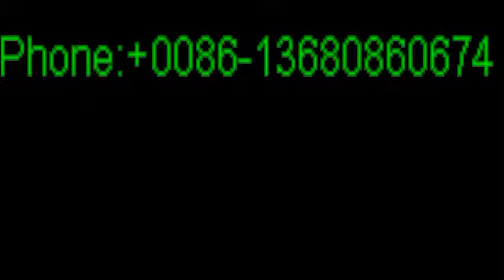Lady Footware Factory in Sri Lanka, South Africa, China